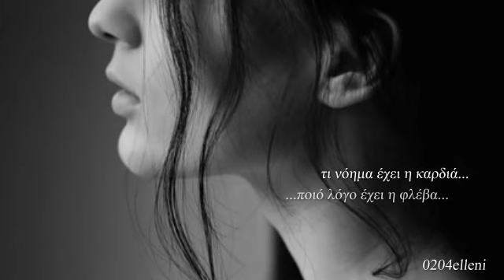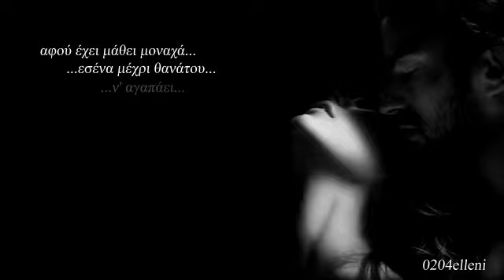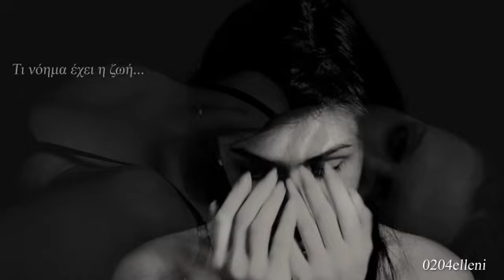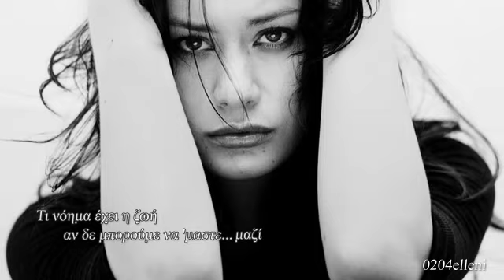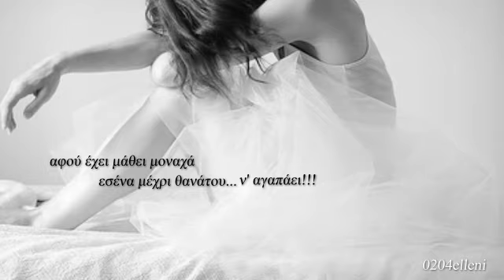Νόημα Πέγκυ Ζήνα ★♪ இڿڰۣ-ڰۣ ♪★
Μουσική: Γιώργος Θεοφάνους Πρώτη εκτέλεση: Πέγκυ Ζήνα

Τριγύρω όνειρα που μοιάζουν αποτσίγαρα
σ' ένα τασάκι βιαστικά μισοσβησμένα
πώς θα τη βγάλω το παλεύω πάλι σήμερα
χωρίς εσένα.

Τι νόημα έχει η ζωή αν δεν μπορούμε να 'μαστε μαζί
τι νόημα έχει η καρδιά, ποιό λόγο έχει η φλέβα να χτυπάει
τι νόημα έχει το κορμί, να σβήσει περιμένει αφορμή
αφού έχει μάθει μοναχά, εσένα μέχρι θανάτου ν' αγαπάει.

Τριγύρω ασπρόμαυρες εικόνες με τυλίγουνε
όλα τα χρώματα στην πόρτα μου απ' έξω
της μοναξιάς πίνω φαρμάκια που με πνίγουνε
κι όσο αντέξω.

Όλοι μου λένε περασμένα ξεχασμένα
να κάνω κάτι μια φορά πια και για μένα
μα δεν έχει νόημα η ζωή χωρίς εσένα.

αφού έχει μάθει μοναχά, εσένα μέχρι θανάτου ν' αγαπάε